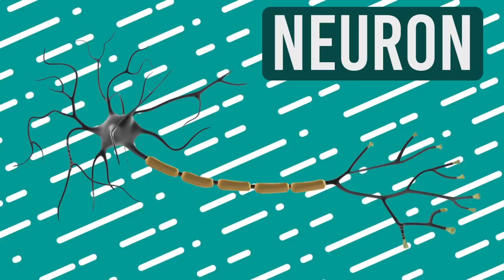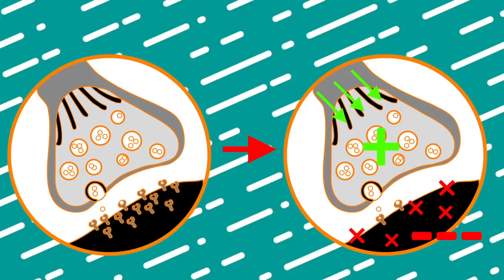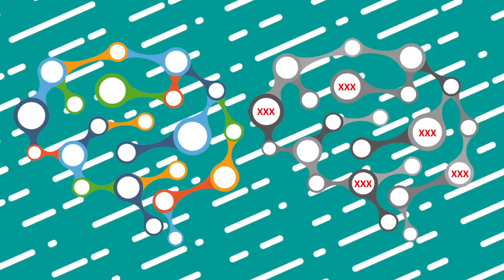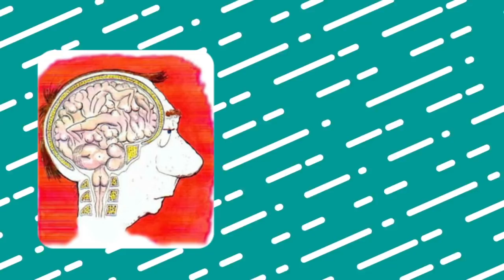Czy pornografia degraduje mózg?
Przy utworzeniu odcinka pomagał ekspert z wolnoscodporno.pl który zajmuje się zawodowo problemem pornografii!

Animacja/pomysłodawca/twórca -- Mateusz Kucharek
Prowadzący/Czyta -- Wojciech Wróbel
LD SYSTEMS D 1013C
Korektor tekstu -- Zuza Maternik

LINKI ŹRÓDŁOWE:
wolnoscodporno.pl